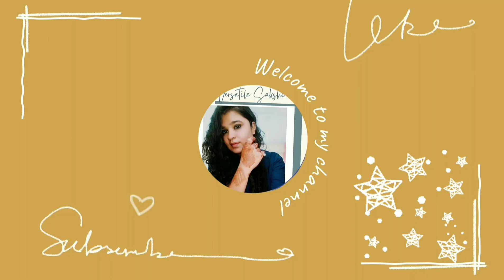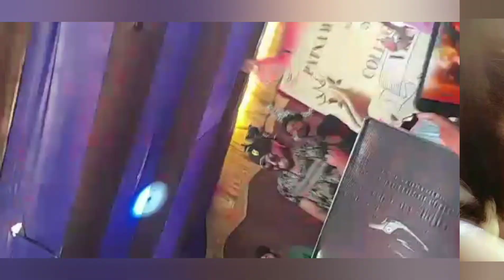patna women's college| college day 2022| pwc college day vlog| college day (virasat)